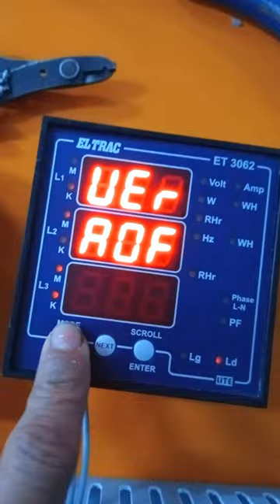🔥💯 eltrac multifunction meter